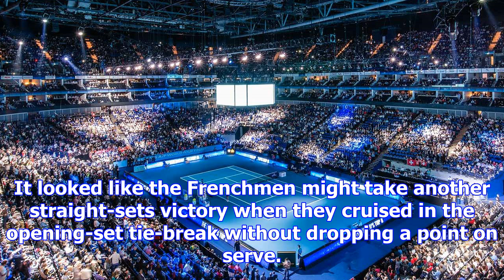Herbert-mahut-harrison-venus-nitto-atp-finals-2017-atp | atp world tour | tennis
The first doubles team to advance to the semi-finals of the Nitto ATP Finals is not the pair many wo...